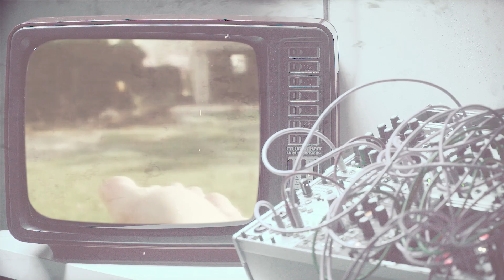Winged Avant-Garde Chant _ generative ambient modular patch #1123 // paco maddalena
_instagram

_patch notes
Qu Bit Bloom
Makenoise STO, Maths, Optomix, Morphagene
MI Rings, Beads, Marbles
ALM Busy Circuits Pamela's New Workout
Alright Devices Chronoblob 2
Knob Farm Hyrlo
Expert Sleepers Disting Mk4
Doepfer A-124 Wasp